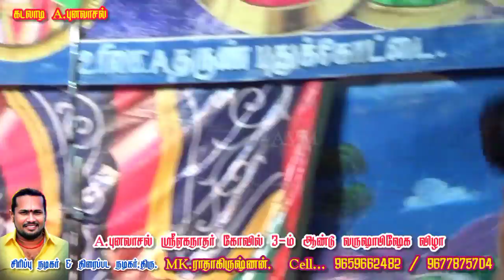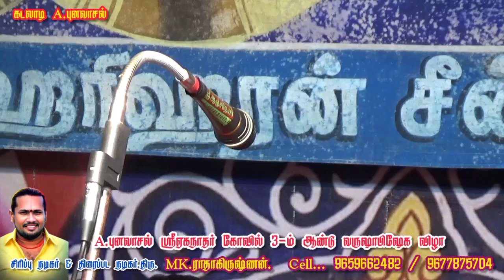A.புனவாசல் | அப்படி போடு ஆட்டத்தை | பவானி | ராதிகா |சந்தனாச்செல்வி.